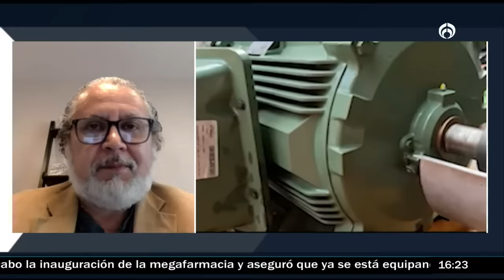Gobierno de AMLO maneja la economía de un modo neoliberal, pero está funcionando: Ruiz Healy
En este 2023 la economía en México ha mostrado una salud favorable, pues ha aumentado el salario mínimo y ha disminuido la desocupación laboral, además de mantener una inflación relativamente baja ya que el gobierno del presidente Andrés Manuel López Obrador (AMLO) ha sabido manejar bien la economía, aunque lo hace de un modo neoliberal que tanto se critica en esta administración.

Grupo Fórmula